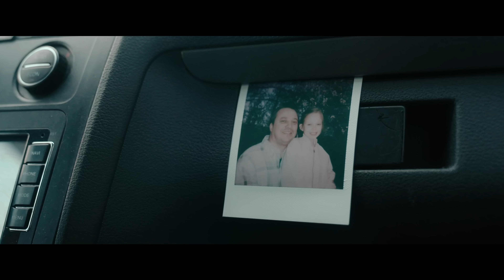Invizibilii - Familiile monoparentale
Familia clasică, formată în general din doi adulți și doi copii este în continuare în model normativ în raport cu care sunt judecate familiile monoparentale. Peste 270.000 de familii sunt monoparentale și, de cele mai multe ori, părinții singuri își cresc copiii fără niciun ajutor. Principala lor nevoie este o infrastructură mult mai bună de îngrijire a copiilor, începând cu creșele și grădinițele și chiar și ciclul gimnazial. Familiile monoparentale sunt una dintre categoriile vulnerabile identificate în urma unei cercetări ample, la nivel național, în cadrul proiectului Invizibilii.
Întră pe și află-le povestea!